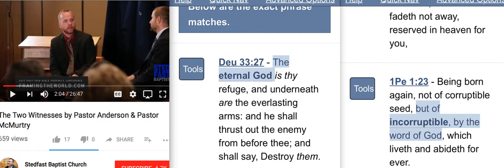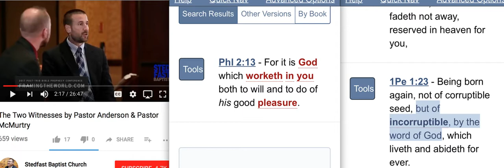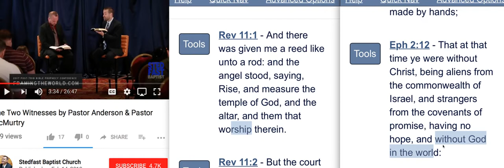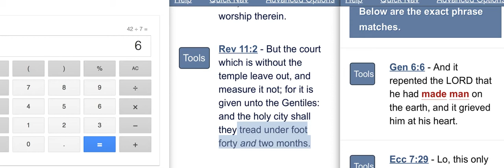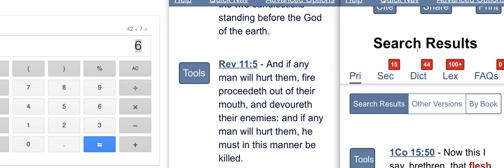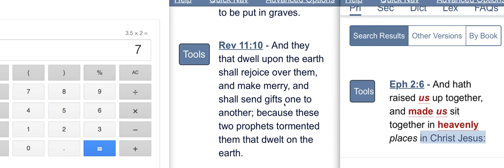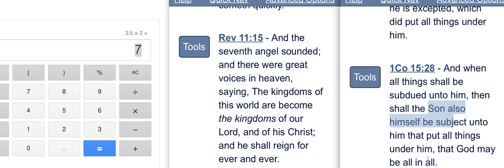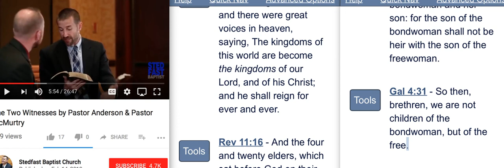The Two Witnesses and 42 Months